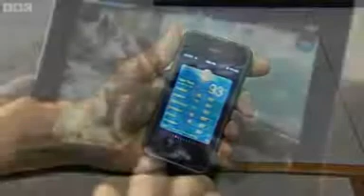News on Boomerang bosses